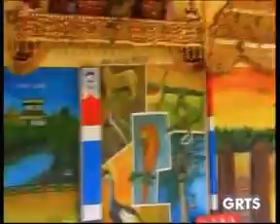GRTS 20 01 2014 030 GMT